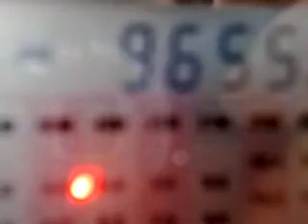26012011481_9655_KNLS_Alaska_10_chinese.flv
9655 kHz, 09:10 UTC - KNLS, Anchor Point, Alaska.